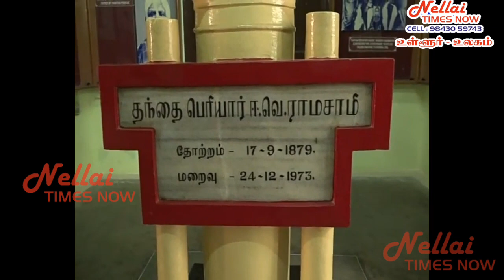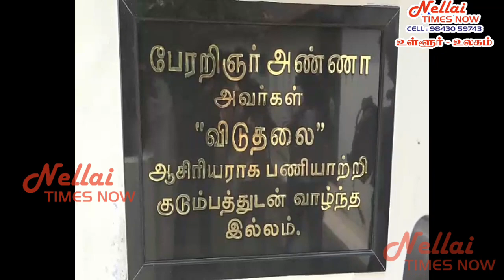Udayanithi Stalin said#உதயநிதி வாழ்நாள் பெருமையாக கருதுவது என்ன தெரியுமா?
ஈ ரோட்டில் பெரியார் அண்ணா நினைவு இல்லத்தில் தந்தை பெரியார் மற்றும் பேரறிஞர் அண்ணா ஆகியோரின் திருஉருவ சிலைக்கு மாலை அணிவித்து மரியாதை செலுத்தினார் திமுக இளைஞரணி தலைவர் உதயநிதி ஸ்டாலின். பெரியார் வாழ்ந்த இல்லத்தில் வைக்கப்பட்டுள்ள புகைப்படங்களையும், அவர் பயன்படுத்திய பொருட்களையும் பார்வையிட்டார்.

இதனை தொடர்ந்து பேட்டியளித்த
உதயநிதி ஸ்டாலின் பேட்டி,..

இந்தி எதிர்ப்புப் போராட்டம் தற்காலிகமாக வாபஸ் பெறப்பட்டுள்ளது.  எந்த மொழிக்கும் திமுக எதிர்ப்பு கிடையாது. இந்தி மொழி திணிப்பிற்கு தான் எதிர்ப்பு தெரிவிக்கிறோம். மீண்டும் இந்தி திணிக்க முயற்சித்தால் போராட்டம் நடத்தப்படும்...

நடிகர் விஜய் தனுது ரசிகர்களுக்கு பிளக்ஸ் பேனர்கள் வைக்க வேண்டாம் என்று கூறியதை வரவேற்பதாகவும்...

முதல்வரின் வெளிநாட்டு பயணம் தொடர்பாக வெள்ளை அறிக்கை வெளியிட வேண்டும் என்றும்...

திமுக இளைஞர் அணி தலைவராக பொருப்பு ஏற்று கொண்டு முதன் முறையாக பெரியார் பிறந்த இல்லத்துக்கு வந்துள்ளது வாழ்நாள் பெருமையாக கருதுவதாக உதயநிதி ஸ்டாலின் பேட்டி.